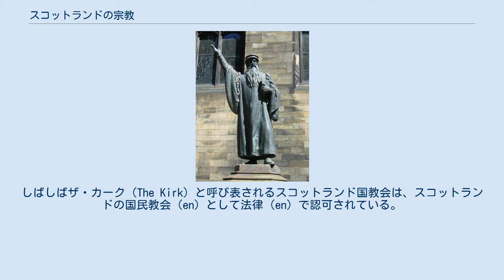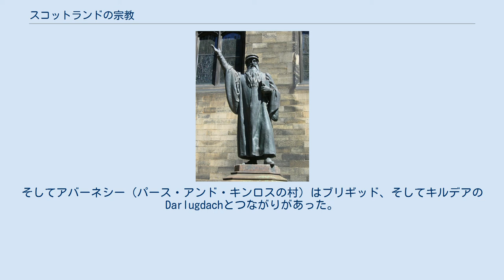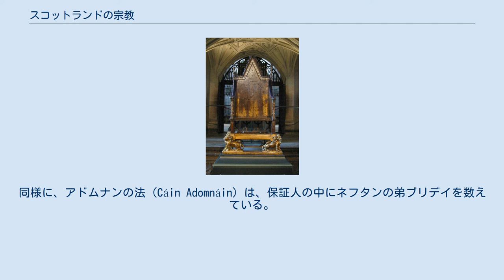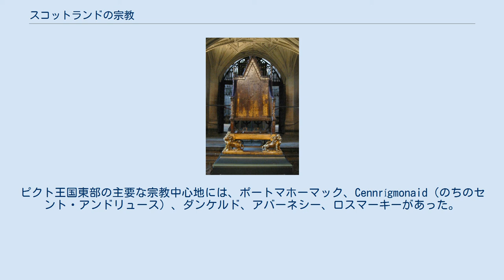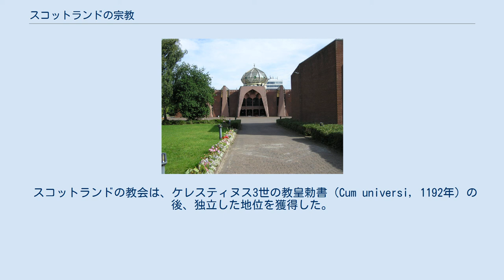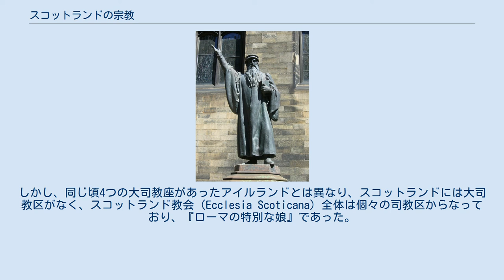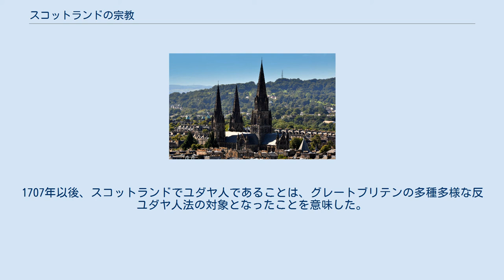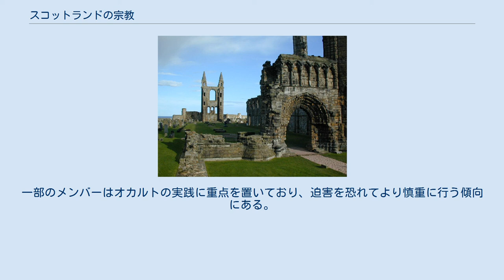スコットランドの宗教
スコットランドの宗教（スコットランドのしゅうきょう）では、スコットランドにおける宗教を解説する。
 キリスト教はスコットランドにおける最大の宗教である。
2001年度イギリス国勢調査（en）において、スコットランド人口の65％がキリスト教徒であった。
しばしばザ・カーク（The Kirk）と呼び表されるスコットランド国教会は、スコットランドの国民教会（en）として法律（en）で認可されている。
スコットランド国教会は国教ではなく、国による管理から独立している。
しかしスコットランド最大の宗教グループであり、人口の42％が属している。
他の主要な宗派は、宗教改革以前のスコットランド伝統キリスト教会であるカトリックで、人口のおよそ16％前後である。
カトリックは特にスコットランド中西部とハイランドにおいて重要である。
およそ15,000人前後がバプティスト教会、スコットランド聖公会（en）、そして保守派の長老派教会である。
より小さなグループにクエーカー教徒、ペンテコステ派、ゴスペル・ホール（en）がある。
出席者の増加を目の当たりにしている唯一の教会は独立した教会で、人気のある福音派の分派も含まれる。
 ユダヤ教は少なくとも中世最盛期以降にスコットランドで確立された。
近年、その他の宗教がスコットランドにおいてその存在を確立してきたが、これは主として移民を通じて、または部分的に改宗者にひきつけられてによる。
イスラム教はこれらの中で最も支持者が多く（南アジアからの移民）、他に仏教、シク教、ヒンドゥー教である。
その他の少数派宗教にはバハーイー教、ラスタファリアニズム、小さなネオペイガニズム集団がある。
宗教的信念を持たない、または宗教を明記しない者が28％を占めているのを反映して、積極的にヒューマニズム、合理主義、世俗主義を促進する多様な組織がある。
 正教会はスコットランド都市部のほとんどで顕著な存在感を示している。
かつてはギリシャ正教会を通じて保っていたが、その教会はロシア、マケドニア共和国、ブルガリア、その他の国々（旧ソ連の国々）からやってきた正教会信徒の礼拝の場となっている。
 アイオナ修道院入り口にたつ9世紀の聖マルティヌス十字。
後方は聖ヨハネ十字 セント・アンドリュース大聖堂の跡 ウェストミンスターのエドワード王の椅子。
スクーンの石はスコットランドに返還され今はない エディンバラにあるジョン・ノックス像 初期のピクト人の信仰は、一般的にケルトの多神教に似ていたと推測されてきた。
ピクト人の王がキリスト教に改宗した年月日は不明である。
しかし、アイルランドを離れてからのピクト人王国においては聖パラディアス（en）を敬う伝統があった。
そしてアバーネシー（パース・アンド・キンロスの村）はブリギッド、そしてキルデアのDarlugdachとつながりがあった。
中世ウェールズ語で書かれた詩『ア・ゴドズィン』（Y Gododdin）において、ピクト人が異教徒であるとは述べられていない一方で、パトリキウスは『背教者のピクト人』と述べている 。
ピクト人エリートの改宗は、かなり長い期間にわたって行われたと考えられており、5世紀に始まって7世紀まで完了しなかっただろうとされる。
ポートマホーマック（イースター・ロス地方の漁村）の修道院の基礎における最近の考古学作業で、この地方は6世紀後半、最後の改宗時期にあったと想定された。
これはピクト王ブリデイおよびコルンバと同時代である。
ピクト人王国内でキリスト教を確立するまでの過程は、はるかに長い期間にわたって延長されていたのだろう。
ピクト人王国はもっぱらアイオナ島とアイルランド島から影響を受けたのではなかった。
ピクト王ネフタン（en）の治世に見られたように、イングランドの教会ともまたつながりを持っていたのである。
717年のネフタンによるアイオナの修道士や聖職者の追放が報告されたのは、ネフタンがローマの慣習を支持していたように見られることからイースターの日付をめぐる論争、剃髪（トンスラ）の習慣に関連していた可能性がある。
しかし、王権を教会の上に高めようとする目的があったのかもしれない。
それにもかかわらず、地名に残る証拠は、ピクト王国におけるアイオナの影響が広範囲にあったことを示唆している。
同様に、アドムナンの法（Cáin Adomnáin）は、保証人の中にネフタンの弟ブリデイを数えている。
 キリスト教はおそらく2世紀頃にスコットランドへ伝来した。
そしてしっかりと根を下ろしたのは6...